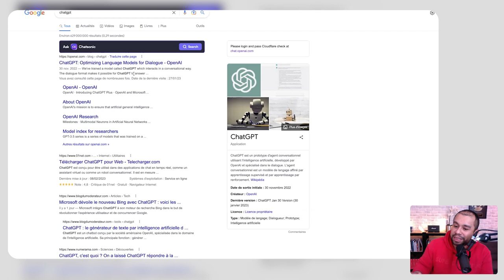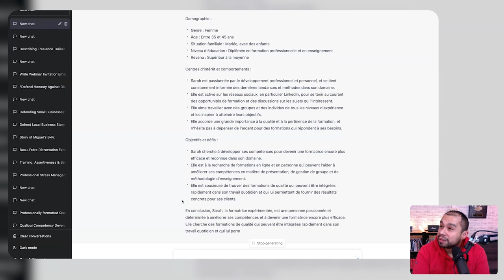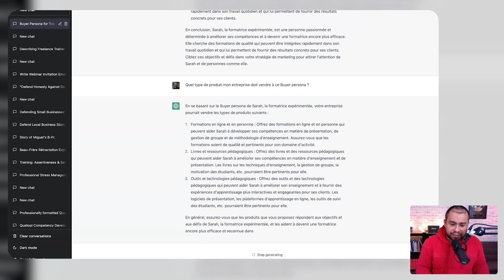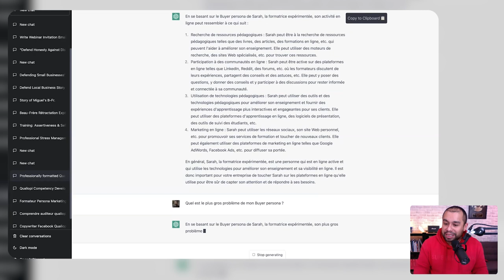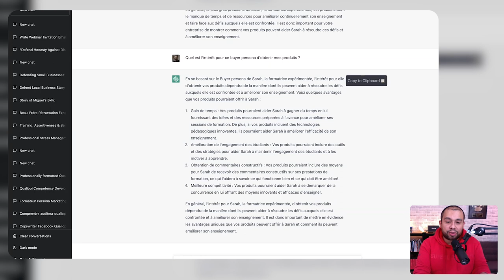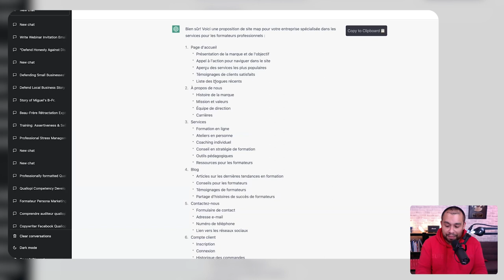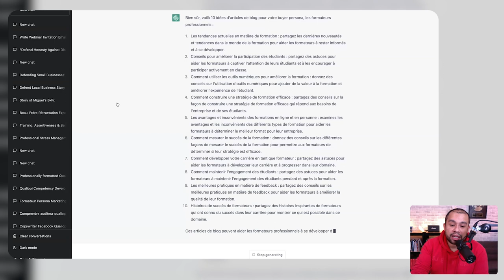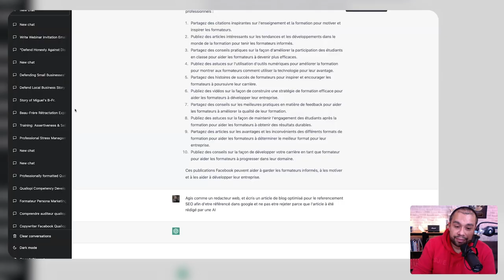Utilisez ChatGPT pour mettre en place votre marketing en tant que formateur !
Pourquoi utiliser ChatGPT en 2023 pour mettre en place son marketing ? Quels sont les avantages de cette intelligence artificielle ?

L’intelligence artificielle ChatGPT est utile pour mettre en place votre marketing. En partant de 10 questions, l’intelligence artificielle crée tout votre contenu pour vous. Grâce à cet outil, vous pouvez obtenir un bon Buyer perso pour vous en tant que formateur professionnel. De plus, cela vous permet d’identifier le type de produit à mettre en place, la manière de le marketer, le problème de votre persona, etc…

il est important de bien savoir comment utiliser ChatGpt pour en tirer le maximum. Il faut que vous posiez les bonnes questions pour aider l’intelligence artificielle à poser sa réflexion.

Ainsi, ChatGPT peut aider à concevoir son site map en fonction de votre entreprise pour vos services de formation [professionnelle.] De plus, vous pouvez demander à l’intelligence artificielle de rédiger le contenu des différents onglets de votre site internet. Vous pouvez utiliser cet outil pour trouver des idées d’articles à rédiger pour votre site internet.

Vous pouvez constater qu’il est un atout indéniable pour vos tâches de formateur !

Donc n’hésitez pas à utiliser ChatGPT comme outil pour vous aider dans votre quotidien de formateur professionnel !

2° LIKER et PARTAGER la vidéo à ceux qui en ont besoin.